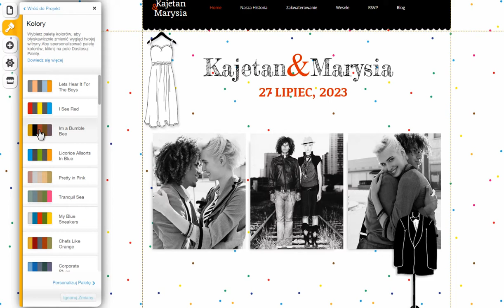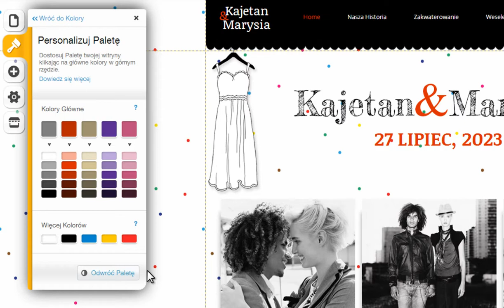Kreator Stron HTML | Zmiana i Dostosowanie Kolorów na Witrynie Wix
Zakładka Kolory umożliwi ci zmianę schematu koloru za jednym kliknięciem na całej twojej witrynie. Możesz dodać gotową paletę kolorów lub stworzyć własną.